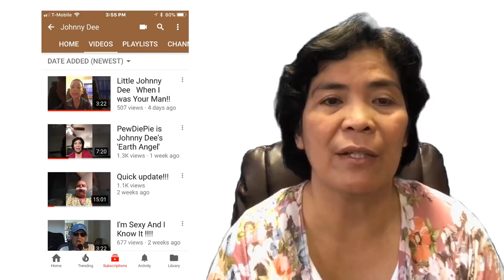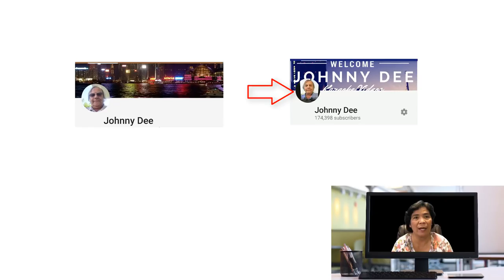Johnny Dee Update | Honestly Speaking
Honestly speaking we should be aware of impersonators of the Johnny Dee channel. Let's help flag fake channels and support legitimate Creators.

My friend and fellow doctoral student Itauma has been helping me with video editing and customizing this YouTube channel.

Let's work together to make this world a happier place.